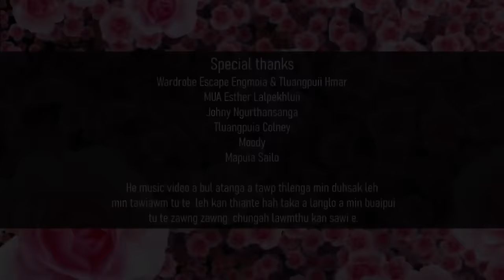KA TAN I MAWI (Feli Fanai,Michelle Varte,Zaii Hauchhum) Official M/V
He video hlawhtlin theih nan a kan thian tha ten in tha leh zung nasa tak a in sen na ah lawm thu kan sawi mawlh mawlh e.

WARNING : He video hi chanel dangah post chhawn phal a nilo a lyrics video pawh a neitute phalna la hmasa lova siam phal loh ani, a tilui an awm chuan action lak a ni ang.